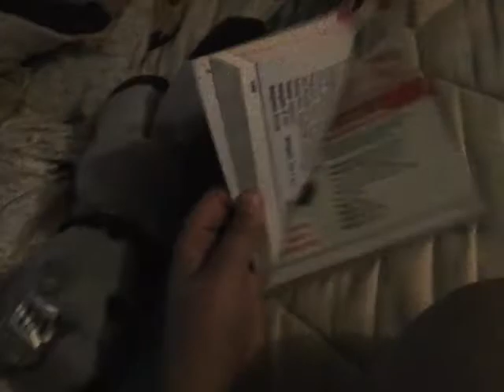Pokemon plush episode 3- The Cure for Bunnelby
Bunnelby sees kirlia was vandalized wand goes crazy! Is this the end for Bunnelby?